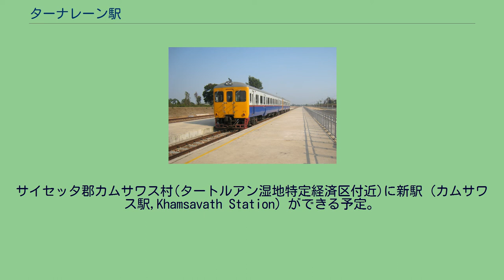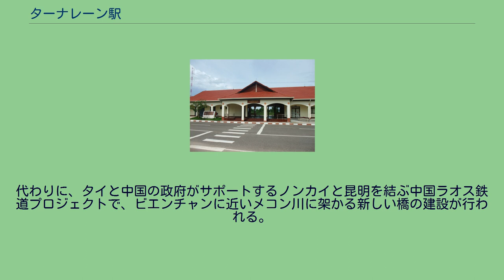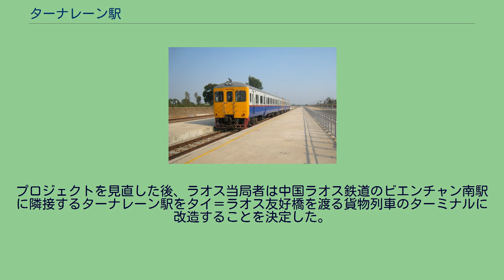ターナレーン駅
ターナレーン駅（ターナレーンえき）は、ラオス中部ヴィエンチャン都にある駅である。
ターナレーン駅は人口およそ70万人が暮らす、ラオス中部ヴィエンチャン都にある国境駅である。
ラオスからタイ側へ向かう鉄道利用旅行者の出国手続き及び、タイ側からラオスへ向かう鉄道利用旅行者の入国手続きを行う。
ラオスは鉄道車両を所有していないので乗り入れる車両は全てタイ国鉄が保有する車両である。
2019年現在は終着駅となっているが、今後ヴィエンチャン市街地方面への延伸が予定されている。
2021年現在 ターナレーンから7.5kmほど延伸工事中。
サイセッタ郡カムサワス村(タートルアン湿地特定経済区付近)に新駅（カムサワス駅,Khamsavath Station）ができる予定。
当駅からヴィエンチャン中心部までは道のりで20km程離れている。
2019年現在、当駅付近に発着するバスなどの公共交通機関は皆無であり、当駅にアクセスできる鉄道以外の交通機関はタクシーやトゥクトゥクのみである。
ヴィエンチャン市街地から当駅へ向かう場合、タクシーなどで直接市街地から当駅に向かうか、路線バスでタイ＝ラオス友好橋のラオス側入口まで行き、さらに当駅までタクシーなどを利用することになる（当駅からヴィエンチャン市街地に向かう場合はその逆の手順）。
駅構内 地上駅であり、旅客用としては単式及び島式1面の複合型ホーム2面2線を有する。
駅舎は単式ホームに面している。
駅舎内には乗車券売り場やラオスの出入国審査場などが設けられている。
また、駅舎とは旅客用ホームを挟んで反対側、構内東側には数本の側線がある。
交通機関として有効に機能しているとは言い難い。
その理由は料金の高さや、当駅からの他交通機関の貧弱さ、ノーンカーイ　-　ヴィエンチャン間にバス便が頻繁に設定されていることによる。
利用者の多くを外国人観光客が占めているのが現状である。
2019年現在、タイ国鉄の気動車を用いた当駅とタイのノーンカーイ駅とを結ぶ国際旅客列車（停車駅は当駅とノーンカーイ駅のみ、途中駅は設けられていない）が1日2往復設定されている。
2010年11月、ラオスとタイの当局者は、当駅からビエンチャンまでの共同延長プロジェクトが見直されたことを確認した。
代わりに、タイと中国の政府がサポートするノンカイと昆明を結ぶ中国ラオス鉄道プロジェクトで、ビエンチャンに近いメコン川に架かる新しい橋の建設が行われる。
プロジェクトを見直した後、ラオス当局者は中国ラオス鉄道のビエンチャン南駅に隣接するターナレーン駅をタイ＝ラオス友好橋を渡る貨物列車のターミナルに改造することを決定した。
プロジェクトが完成すると、貨物はバンコクからラオスまで、道路輸送よりも低コストで輸送できるようになる 。